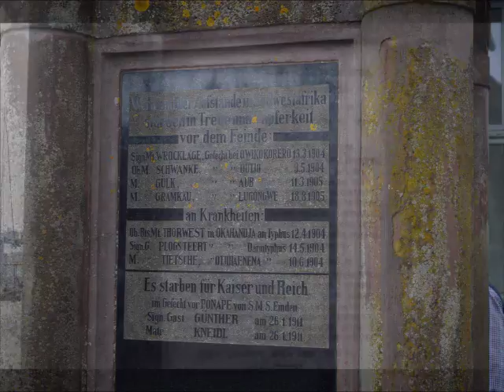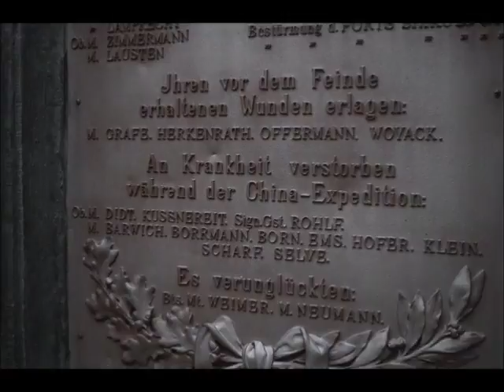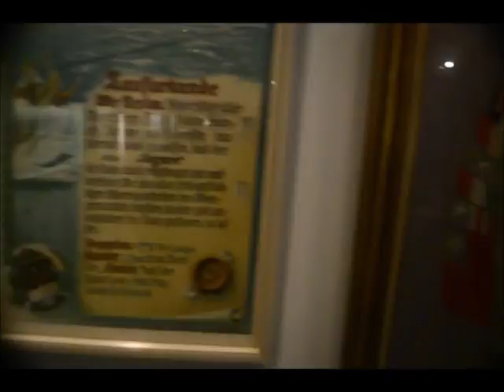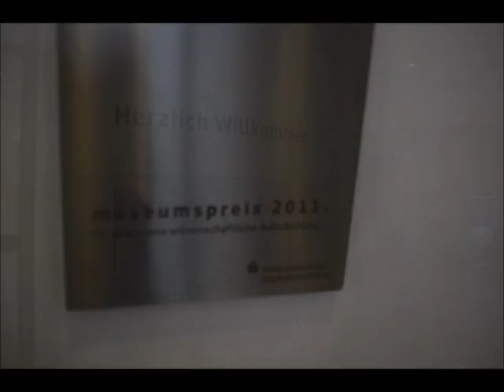Das Deutsche Marinemuseum in Wilhelmshaven - 25062017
Das Deutsche Marinemuseum in Wilhelmshaven, ein absolutes "Must See": Von der ersten Marine des Deutschen Bundes, über die Geschichte des Ersten und Zweiten Weltkrieges bis zur Bundeswehr.